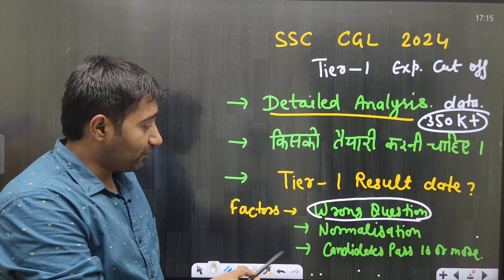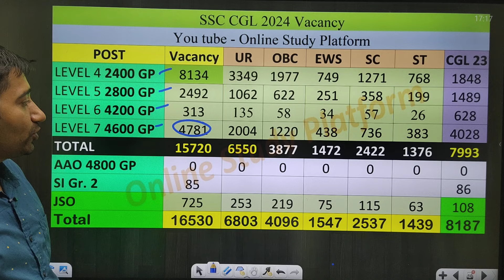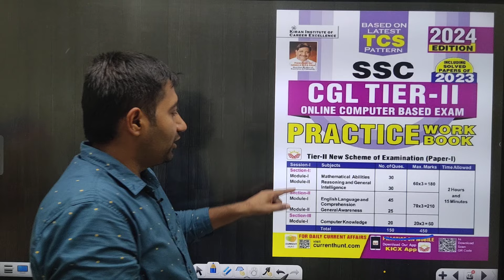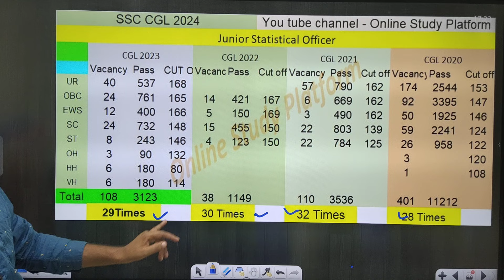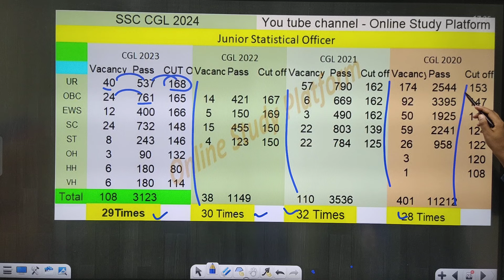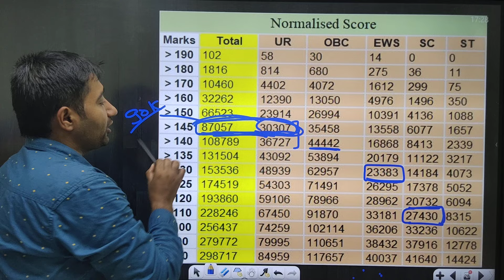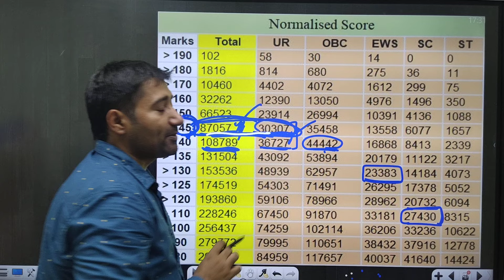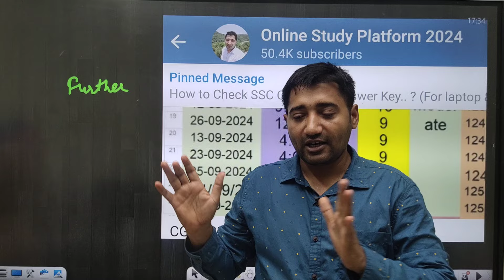SSC CGL 2024 Detailed Analysis | Tier 1 Expected Cut off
Wrong question pdf

*SSC CGL Tier 2 English Language*
*SSC CGL Tier 2 General Awareness and Computer Knowledge*
*SSC CGL Tier 2 Reasoning*
*SSC CGL Tier 2 Mathematical Abilities*
*SSC CGL Tier 2 Practice Work Book*
*SSC TCS Computer Knowledge Tier 2*